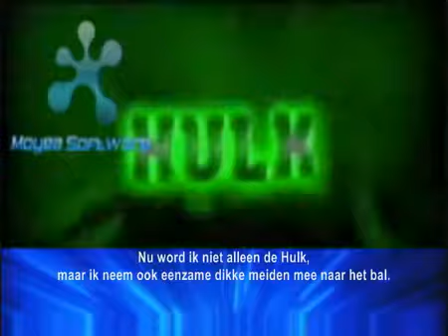Gay Hulk (the incredible hulk)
Hulk will just be incredibly gay!